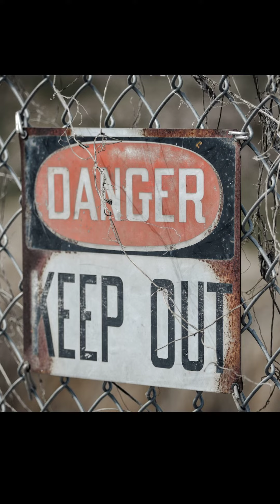Health Dangers of Silica Dust: What you need to know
Crystalline silica dust is a common hazard that could be present when you are building or renovating your new home. Inhaling this dust can lead to serious health problems such as lung cancer, silicosis, and other long-term and incurable health issues. Learn about the importance of taking proper precautions to protect yourself and your family from exposure to this dangerous substance. Stay informed and stay safe!